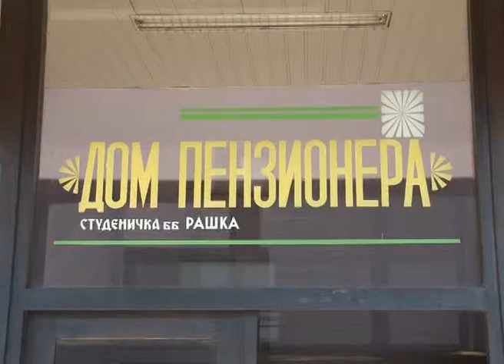Penzioneri besplatan ORL pregled_16 07 2014